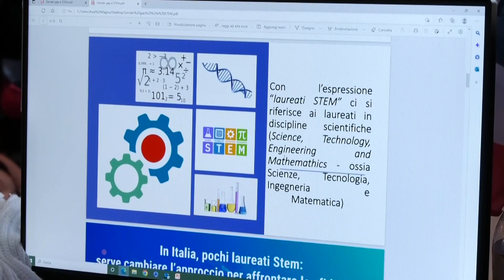Taranto, all’Istituto 'Pacinotti' una giornata dedicata alle donne nella scienza